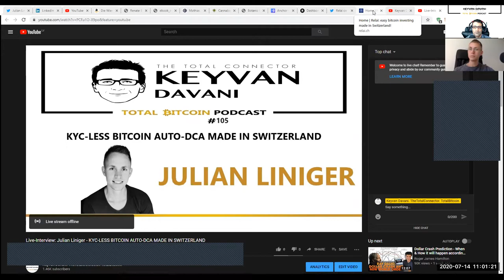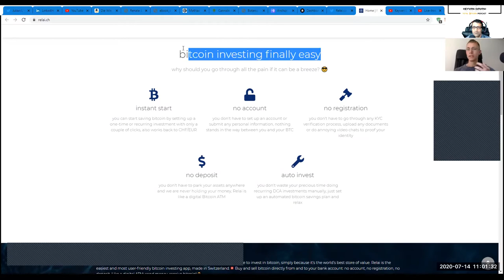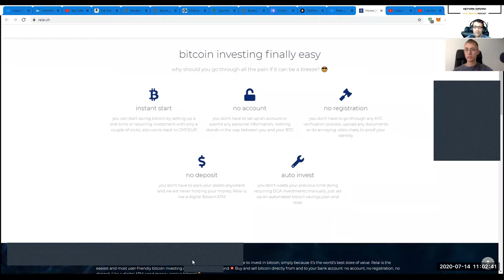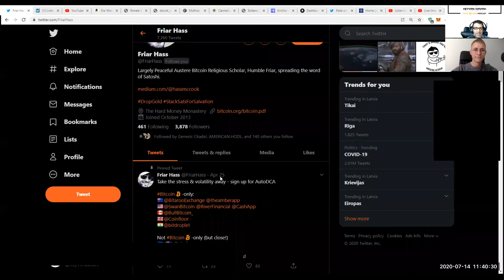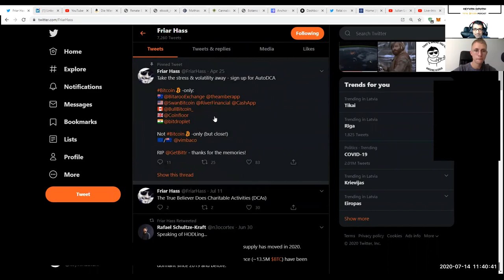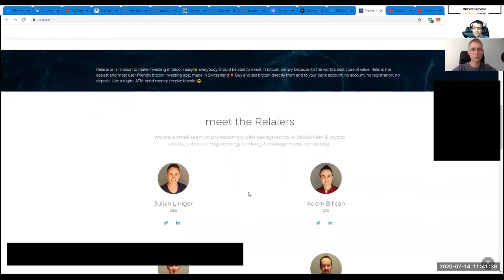TotalBitcoin #105: Julian Liniger, CEO of Relai.ch-KYC-Less Bitcoin Auto-DCA Made in Switzerland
Julian Liniger, entrepreneur&CEO of relai.ch, joins me in this episode to talk about KYC-less Bitcoin Auto-DCA, made in Switzerland.
We talked about:
-Risks&Dangers of KYC
-Easy& userfriendly one-time or recurring Bitcoin investment on Relai-app
-Why are Swiss people more self-sovereign than in other countries?
-Future Vision of Julian in a (Hyper-) Bitcoinized Civilization

Links:
twitter: @Julian_Liniger  / @relai_ch